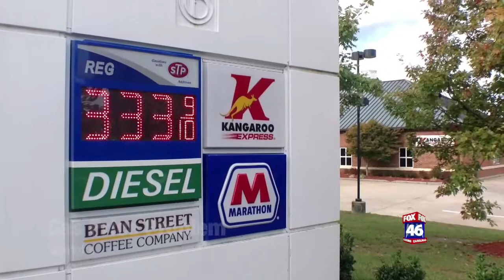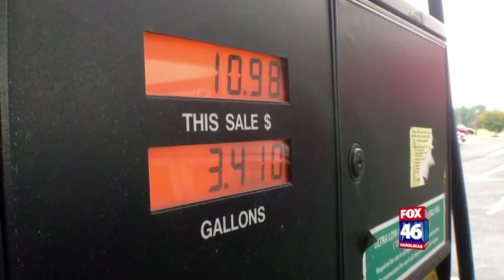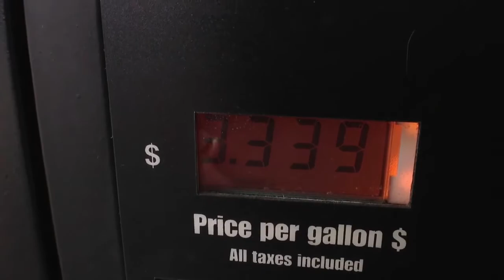Why Is Gas Cheaper in South Carolina?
Did you ever wonder why the price of a gallon of gas drops dramatically when you cross the border into South Carolina? Fox 46 Carolinas Digital Journalist Caroline Fountain found out why there is a big difference.